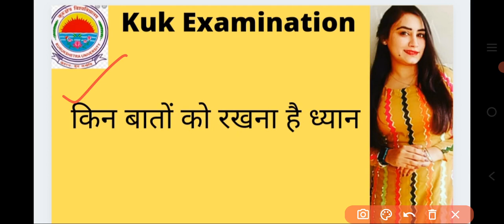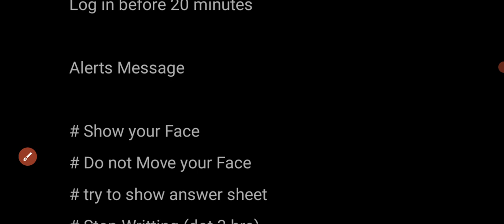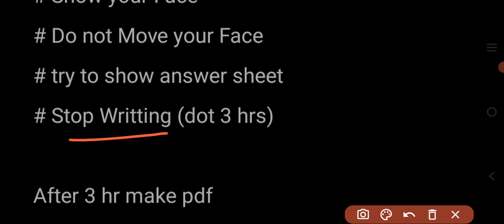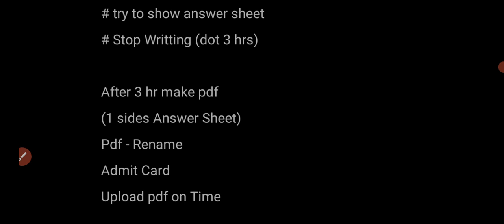kuk Updates | kuk Software Exam गलतियां ना दोहराएं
kurukshetra University Updates kuk exam news
kuk admit card kuk even Sem exam 2021
kuk even Sem distance education exam
kuk even Sem private exam
kuk b.ed exam
kuk exam Softwar kuk exam guidelines
kurukshetra University software exam Updates
kuk even Sem exam
kuk b.ed mode of examination
kurukshetra University mode of examination